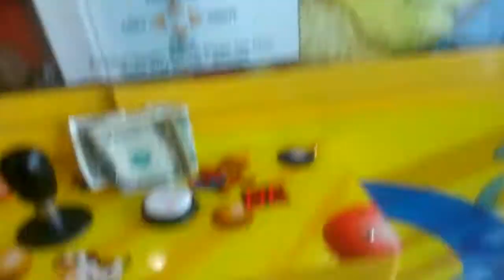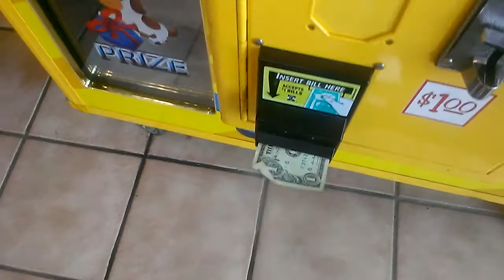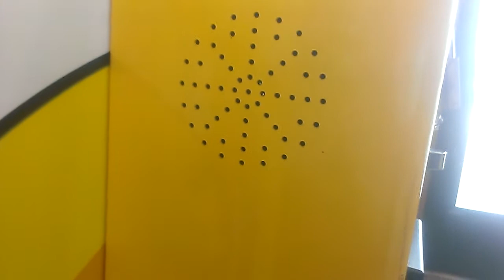CAPTAIN NAMCO VS TOY CHEST CLAW MACHINE EPISODE 136 GOT IT BY THE FOOT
TODAY I RETURN  BACK TO MY LOCAL FLYING J TRUCK STOP TO FACE OFF WITH THE TOY CHEST FOR EPISODE  136 OF CAPTAIN NAMCO  VS TOY CHEST HERE IS  ONE OF THE MOST INSENSE WINS I HAVE HAD AT THIS LOCATION  SO FAR THIS YEAR EVERY CLAW MACHINE I PLAYED TODAY  I WAS GETING WIERED GRABS AND SOMEHOW WINNING IN THE PROCESS